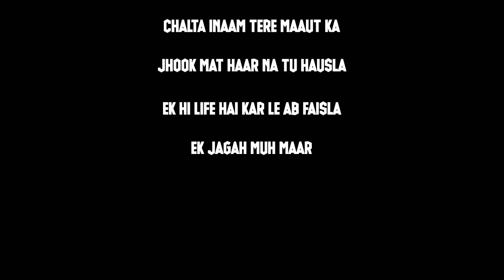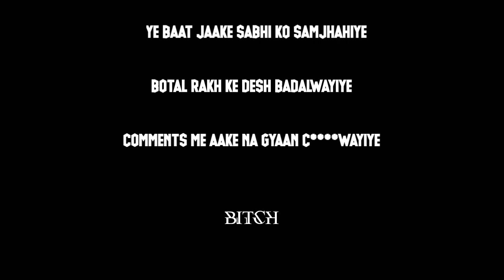DJDViper - Big "F"reeverse || BOTTAL || (prod.by Becky)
Hey Homie ssup?

Lyrics - DJDViper

Singer - DJDViper

Mix Master - DJDViper

Video - DJDViper

Let's take the hip-hop Revolution to the top🔥🙌